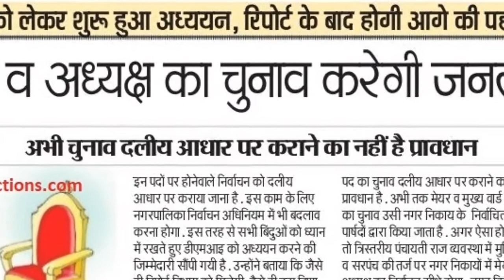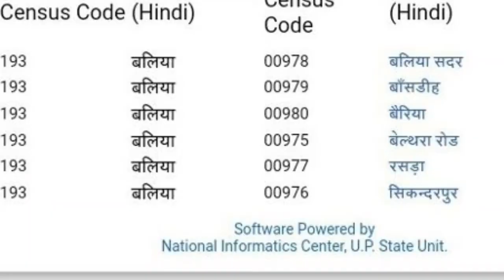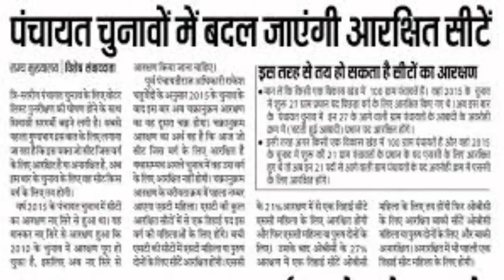UP पंचायत चुनाव 2021 up panchayat chunav 2020 up panchayat chunav up chunav 2020 gram panchayat 2021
Upपंचायतचुनाव2021#UPPANCHAYATCHUNAV2021

Hello friend aap sabhi ka Swagat Hai Hamare YouTube channel per aaj ki beauty up Panchayat Chunav ki topic Ke Sath Hai Aur Aap Hamare YouTube channel karna hai Hamare YouTube channel ko subscribe Karen aur Aane wali video ki latest aapke paas sabse pahle pahunche hai

Thanks bro.